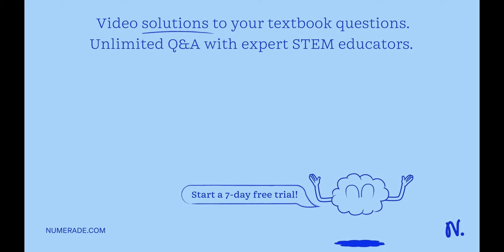Evaluate the Arrhenius parameters of the reaction when the rate constant for the decomposition of h…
Evaluate the Arrhenius parameters of the reaction when the rate constant for the decomposition of hydrogen sulfate is 1.70 x 10 dm^3 mol^-1 s^-1 at 297 K and 2.01 x 10 dm^3 mol^-1 s^-1 at 310 K.

DiscoverthePowerofKinetics:UnleashYourPotential